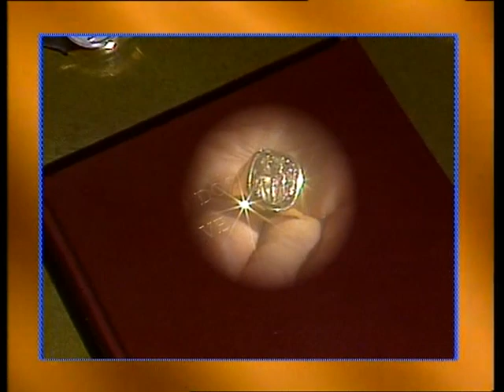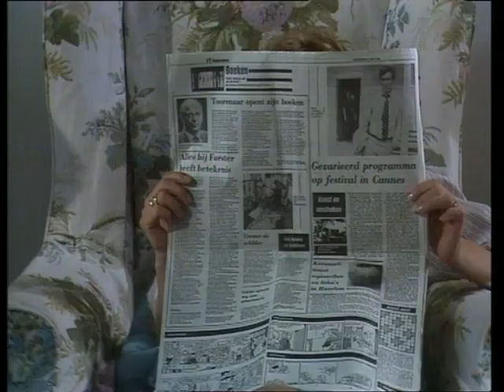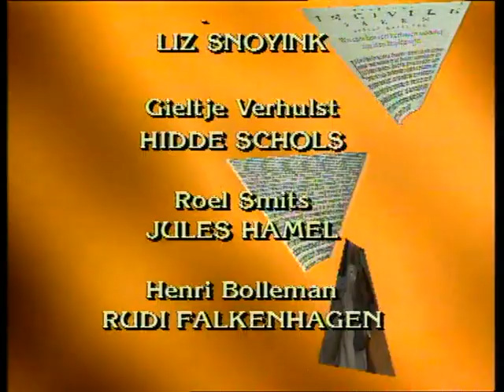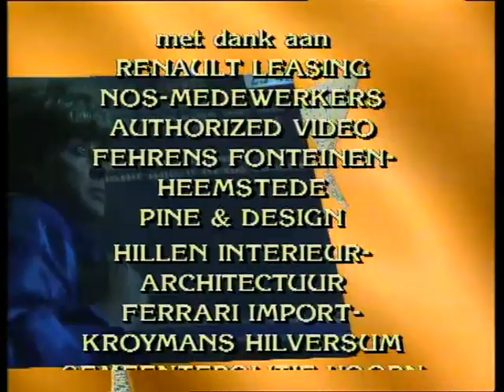1986 Dossier Verhulst afl. 03: De Echtscheiding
Dossier Verhulst is een Nederlandse dramaserie uit 1986 met o.a. Derek de Lint, Liz Snoyink en Jules Hamel.

Het verhaal draait om de jonge, pas afgestudeerde advocaat Eric Hoogland die zijn kantoor in Hoorn opent. Hierin wordt hij gesteund door zijn oudere vriendin Nicole Lebbink en geadviseerd door zijn patroon meneer De Vos, de privé-advocaat van zakenman Oscar Verhulst. Het huwelijk van Oscar en zijn veel jongere vrouw Lucy is, mede dankzij haar vele vriendjes, erg slecht. Eric is opgetogen als hij al snel bezoek krijgt van de gerespecteerde zakenman Oscar Verhulst. De aimabele Verhulst ontpopt zich echter tot een keiharde fraudeur die over lijken gaat.